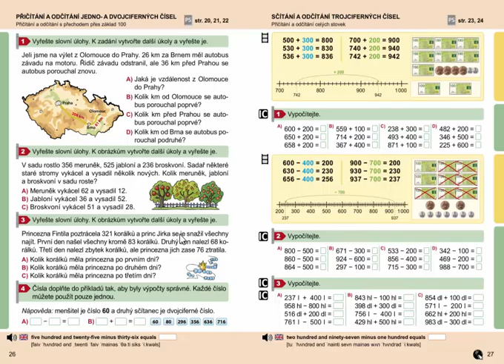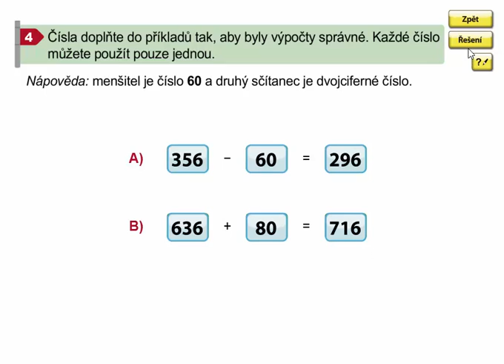Matýskova matematika 8. díl, str. 26, cv. 4